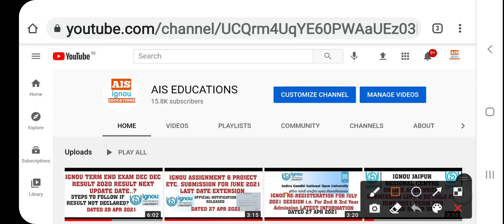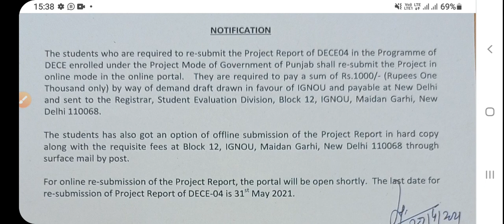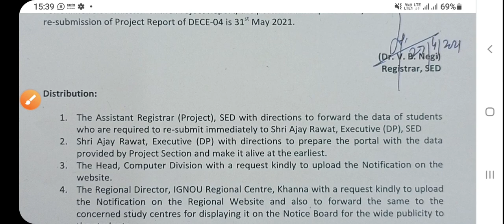IGNOU DECE PROJECT RE-SUBMISSION LINK & LAST DATE FOR DEC 2020 TEE NOTIFICATION DATED 28 APR 2021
OUR TELEGRAM CHANNEL LINK - AIS EDUCATIONS - IGNOU